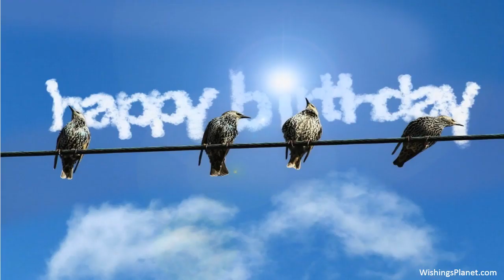Happy Birthday to Gaurav